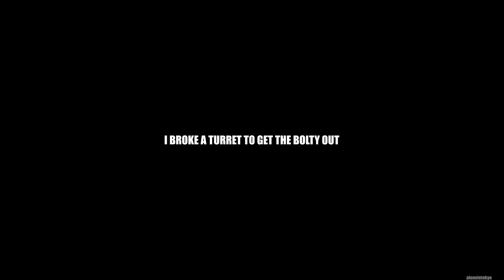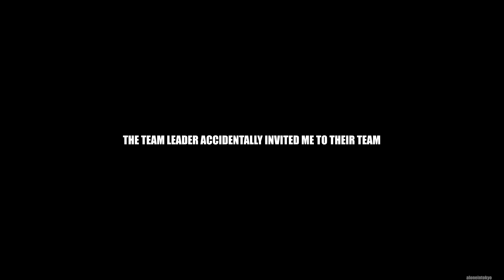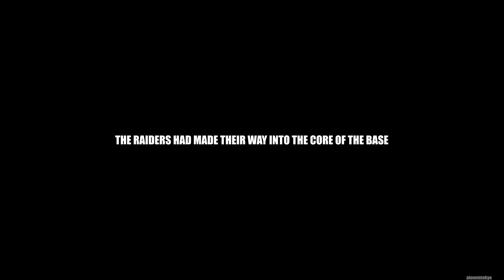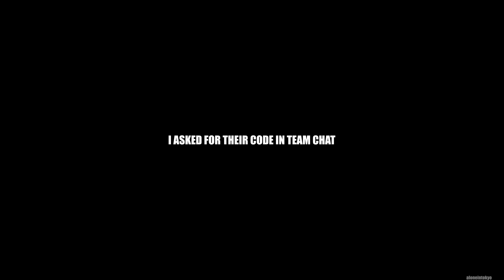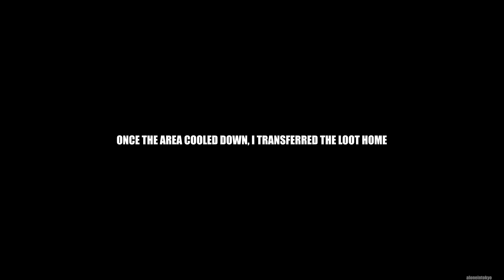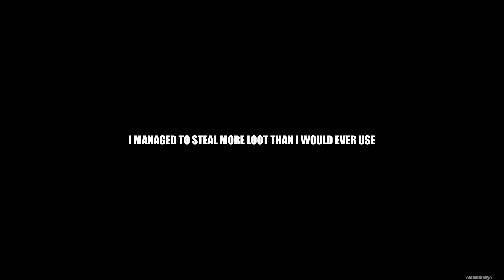HOW I GHOSTED A CHINESE CLAN AND STOLE THEIR RAID LOOT | Solo Rust